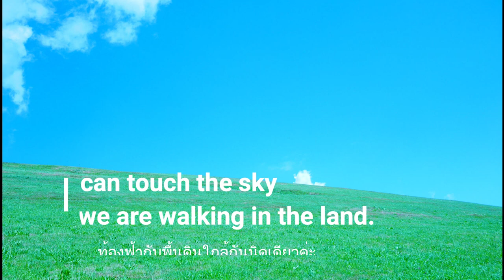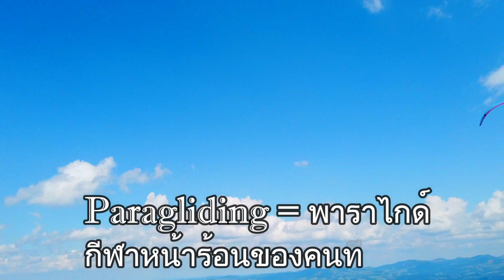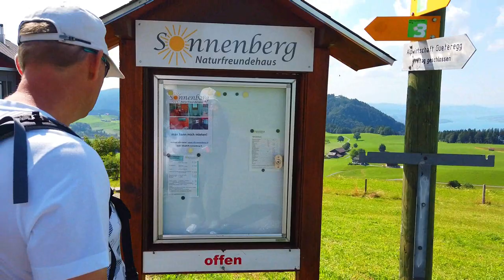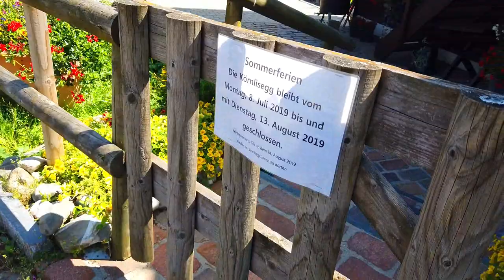[VLOG] Hiking in Switzerland mountain Ep.2 | จิราพาลงเขาตอนที่2วิวป่า วิวทะเลสาปสวย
สวัสดีค่ะทุกคนมีโอกาสขึ้นไปเดินป่าที่สวิส ที่นี่เรียกการเดินป่าว่า Wandern (วันเดิร์น)ซึ่งเป็นภาษาเยอรมัน แต่ภาษาอังกฤษเรียกว่า Hiking (ไฮกิ้ง)วิวตลอดทางสวยมากๆค่ะ จุดที่ขึ้นไปเรียกว่า มูลิกาเซ็ก คนสวิสบอกว่าเป็นจุดชมวิวแบบวงใน 5555 ดูด้วยตาจะสวยมาก กอไก่ล้านตัวตัว ใช้เวลาเดินประมาณครึ่งวันค่ะไปกลับ อีพีนี้โชคดีได้เห็นคนเล่นพาราไกด์ด้วยค่ะ (paragliding) เป็นกีฬาหน้าร้อนของคนที่นี่ค่ะติดตามต่อได้ใน  EP.2 ค่ะ ขาลง ขาขึ้นโปรดรับชมใน EP.1 นะคะ ขอบคุณค่ะ สนุกมากๆค่ะ

Instragram : @jirastepbystepswiss